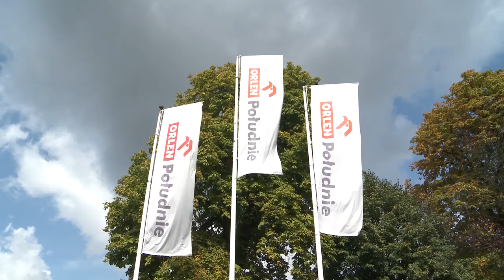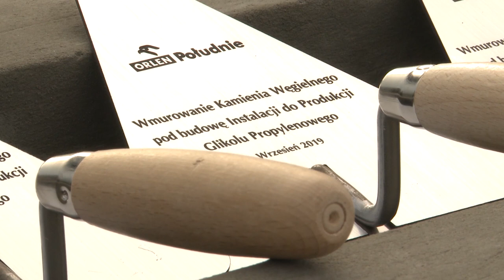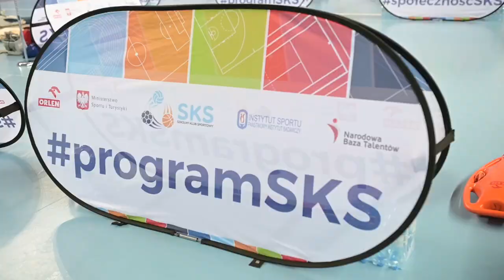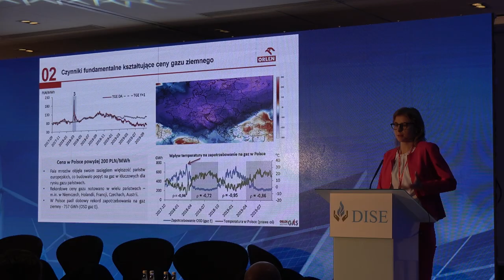Studio Grupy ORLEN 222